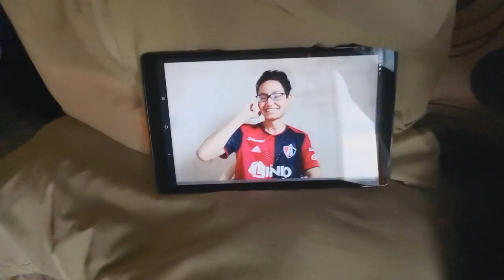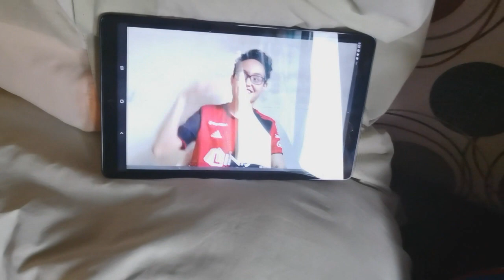PREDICIONES JORNADA 2 / GUARDIANES 2020 / AFICIONADOS DE CHIVAS Y DE ATLAS / APUESTO Y RETO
NO TE ARREPENTIRAS EN SEGUIRME EN ESTA EXPERIENCIA ..FUERTE ABRAZO